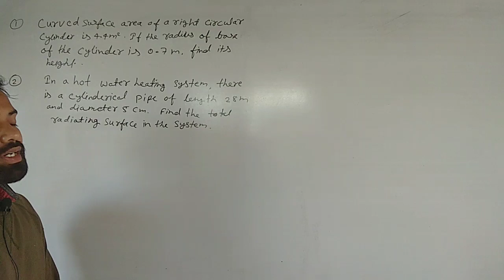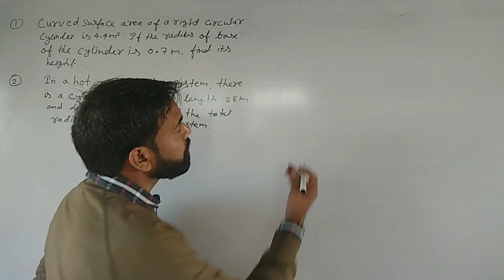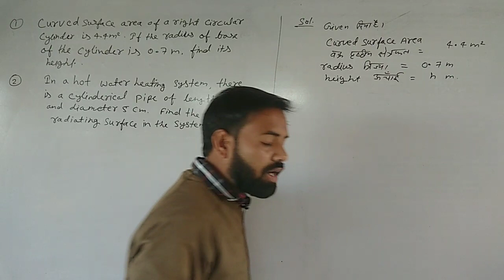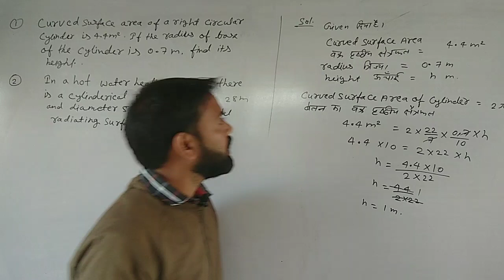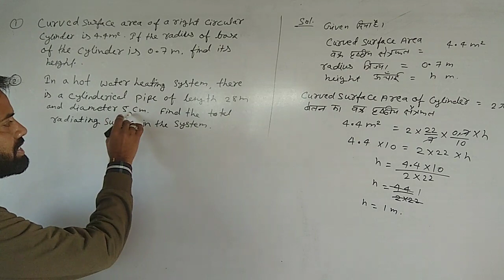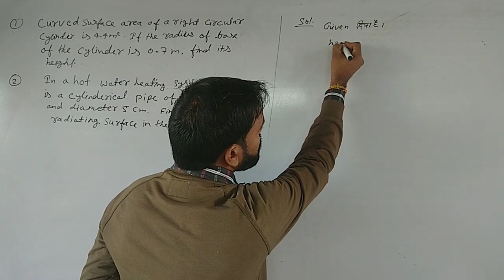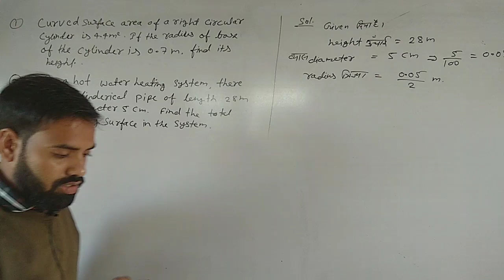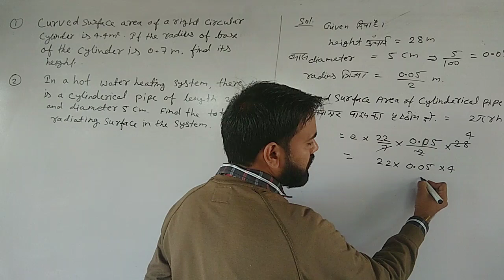14 December 2020